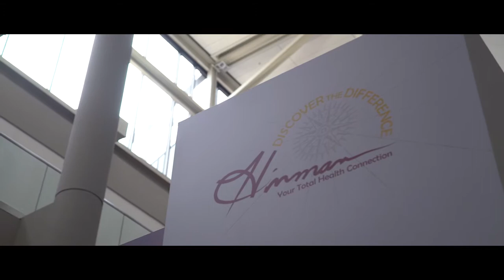2016 Hinman Dental Society & Meeting | Event Recap Video | Dental Video Marketing || Crisp Video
Our recap of the 2016 Hinman Dental Meeting!